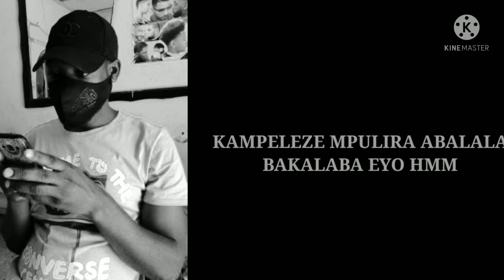KA MASSAGE (lyrical video) BY J wonder ug